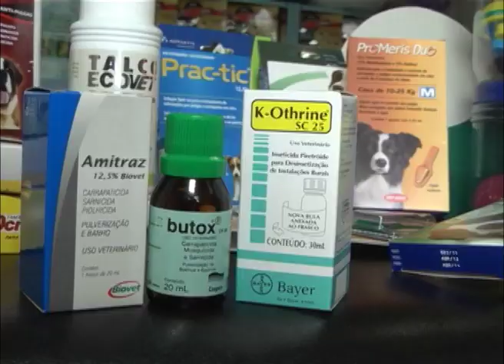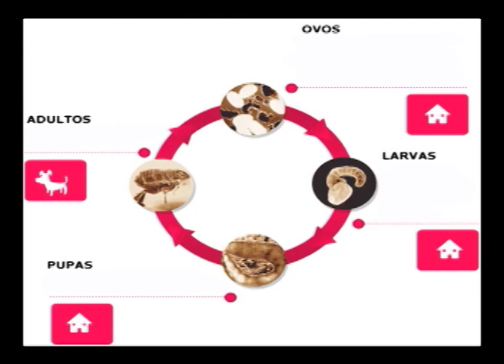Pulgas e carrapatos